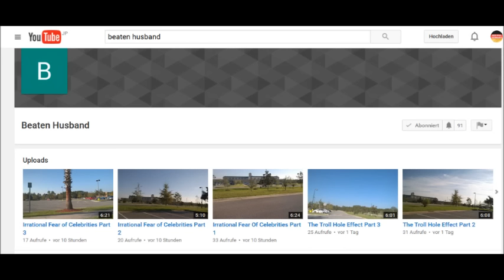Shoutout: The Beaten Husband Channel (MGTOW)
Hey guys, here is a very unique channel that I have come across. An awakened while married guy tries to get out of a horrible, abusive marriage. Please support him and learn something from his mistakes!